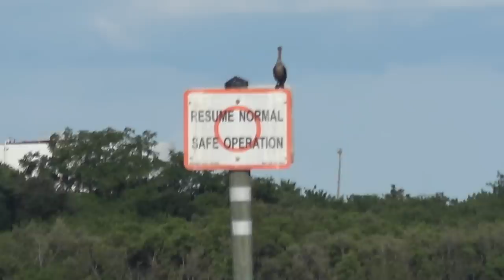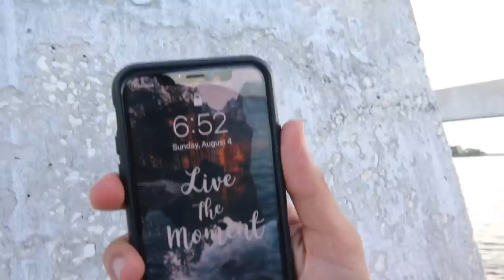24 HOUR OVERNIGHT CHALLENGE on TOWER in Ocean!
24 HOUR OVERNIGHT CHALLENGE on TOWER in Ocean!

The Ireland Boys did a 24 Hour Overnight Challenge on a Tower in the Ocean! We saw that you guys liked our last video where we went on a tower in the ocean so we decided to do a overnight challenge and spend 24 hours overnight on the tower... it was an EPIC ADVENTURE! WE actually spent the night and slept on the tower in the middle of the water and spent the night on the tower in the ocean!